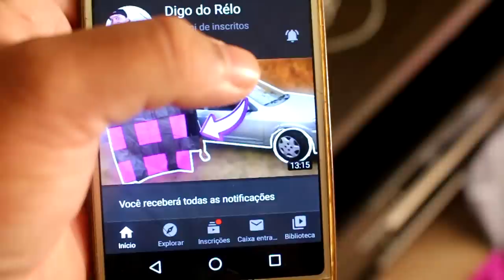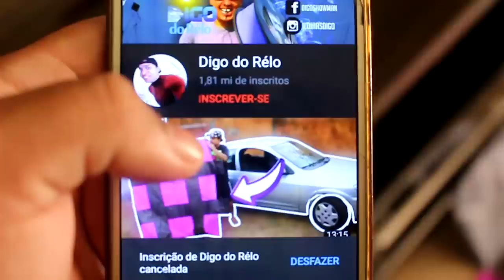O Tripicotador de Pipas 12 - Linha elétrica, bateu e abriu